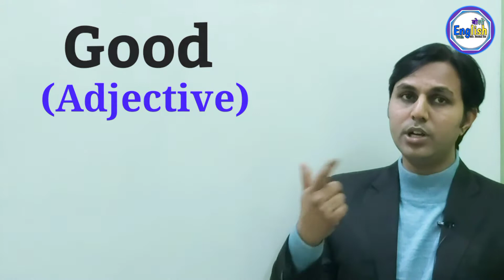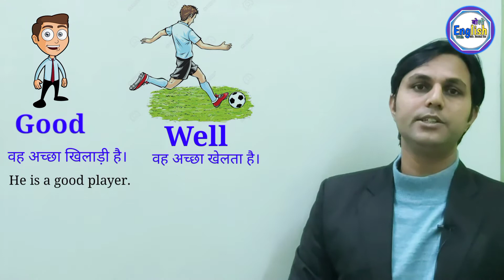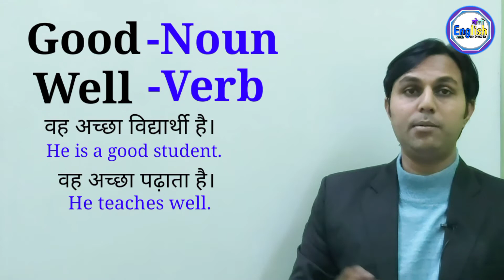Good v/s Well || Difference between Good and Well || Learn English With Mr. Monil Sir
Hello🙏 Guys !
I Am Mr. Monil. Welcome our Youtube Channel "बोलो English"

Tittle :-
Good v/s Well || Difference between Good and Well

About this Video :-👇
In this video we have described the difference between Good and Well.
Actually both have the same meaning in Hindi but when translate the sentence so the meaning changes because Good is an Adjective and Well is an adverb.
we have cleared the difference if you still face any confusion so let us know in comment box.

About this You tube Channel :-⬇️
We provide English language classes and personality Development classes If you haven't studied with us so give us a chance to teach you, we assure, you will not repent Thank you very much for believing on us.

Social Media link (boloenglish01) 🔗